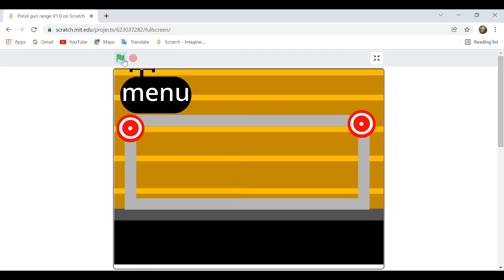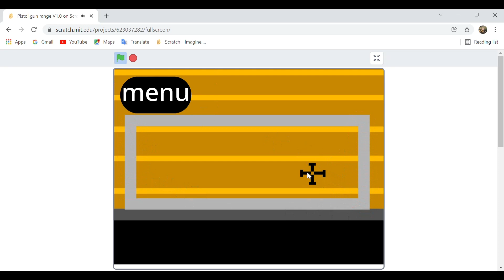My new scratch game!